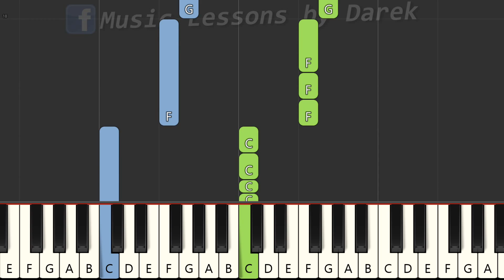🎹 Żurawiejki na pułki kawalerii - Piano Tutorial (łatwa wersja) 🎵 NUTY W OPISIE 🎼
tagi:
nauka gry na keyboardzie
keyboard
nuty na keyboard
nuty
melodia
fortepian
pianino
tutorial
poradnik
akordy
jak zagrać
gitara
taby gitarowe
Midi
Musescore